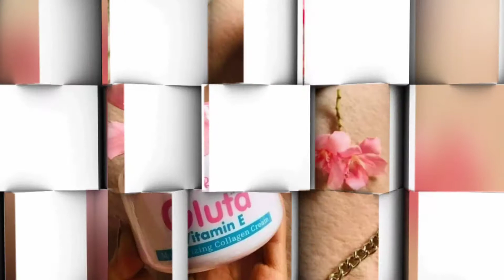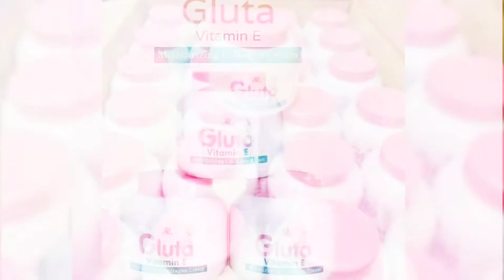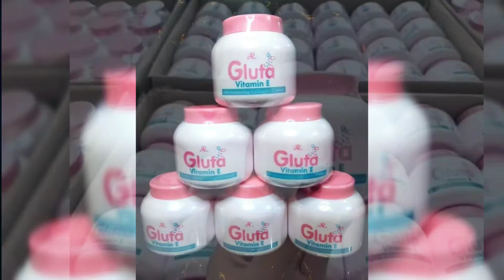Vitamin E Cream | Gluta Vitamin E Cream | Honest Review |Winter Best Moisturizing Cream|Vlog-183